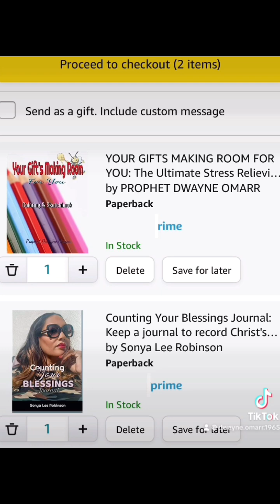“The Untold Story Of You” Sabbath Sunday 9-8-24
Originally Streamed Facebook Live